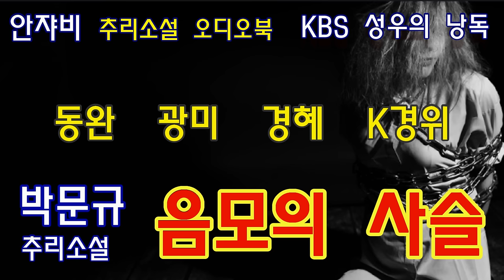할로윈 특집..은 아니고 그냥 쉬어가긴 죄송해서.. 80년대 추리소설 음모의 사슬 (재업)